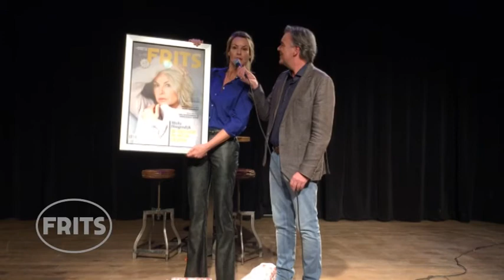FRITSTV | Micky Hoogendijk en haar leven 'buiten de lijntjes'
Micky Hoogendijk staat op de cover van de nieuwe FRITS. Onder de kop "Leven buiten de lijntjes" vertelt ze over haar leven als kunstfotografe en haar verhuizing van het bruisende Los Angeles naar het platteland van Hoogeloon.